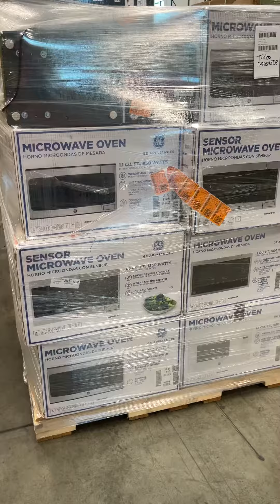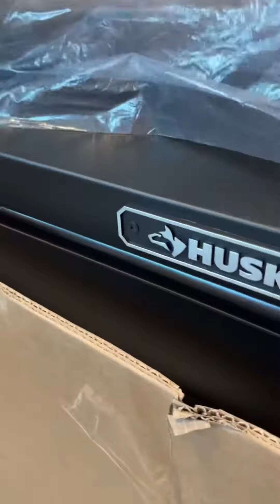HD Turbo IT-R034508